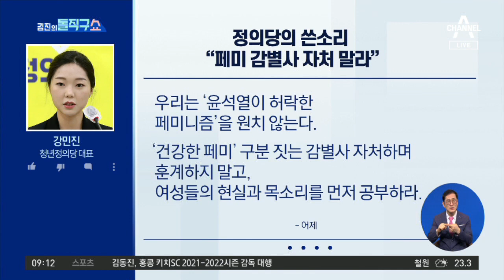“건강한 페미니즘” 尹 잇단 설화 | 김진의 돌직구 쇼 796 회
당내 스킨십 나선 윤석열,밖에선 '부정식품' 발언 시끌
尹 '부정식품' 발언 이어 '건강한 페미니즘' 논란…여야서 난타
조국이 소환한 尹 '부정식품' 발언 논란

〈평일〉
08시 50분 김진의 돌직구 쇼
12시 00분 뉴스A 라이브
17시 20분 뉴스TOP10
19시 00분 뉴스A

〈주말〉
12시 10분 토요랭킹쇼·뉴스A 라이브
19시 00분 뉴스A